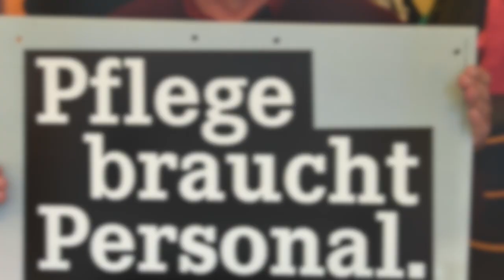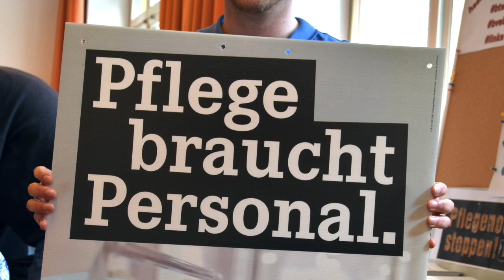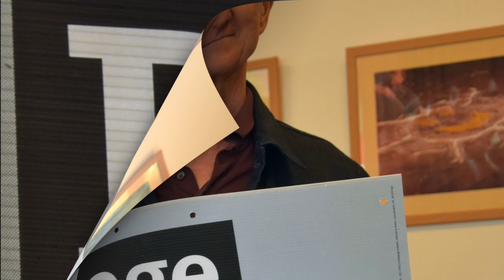Impressionen von der Jahreshauptversammlung der LINKEn Hamburg-Eimsbüttel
Mit Motiven der Kampagne "Pflege braucht Personal" - für eine gesetzliche Personalbemessung in Krankenhäusern.